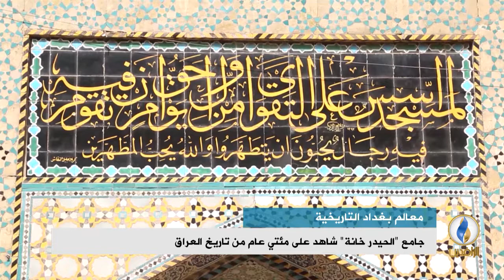تقرير إخباري.. جامع "الحيدر خانة" شاهد على مئتي عام من تاريخ العراق